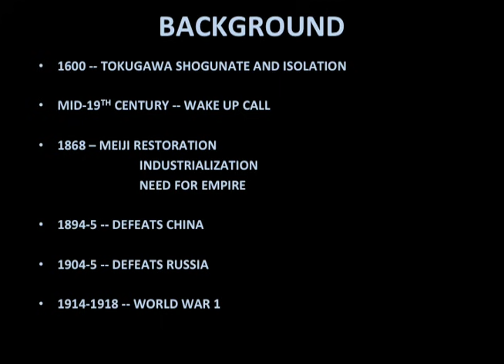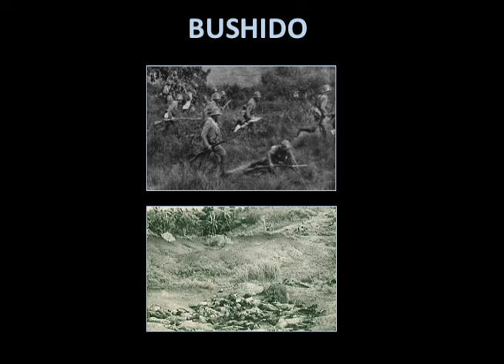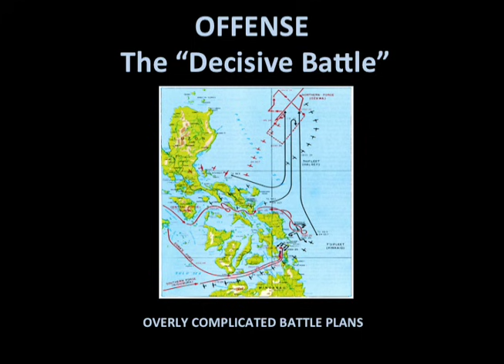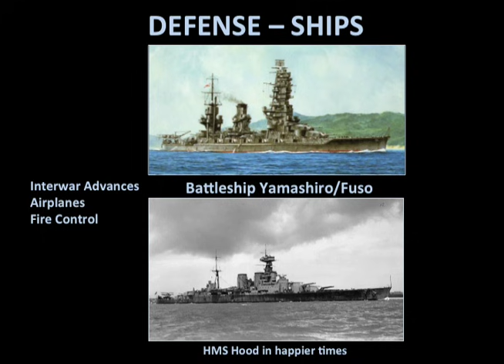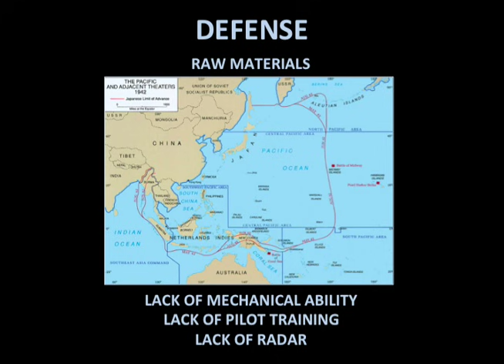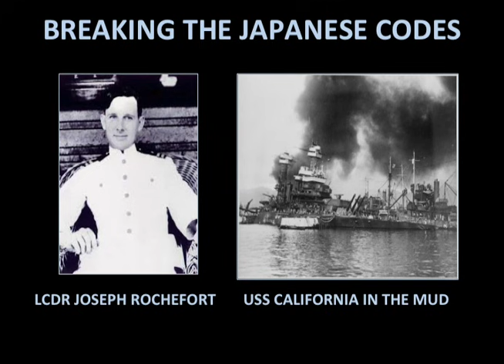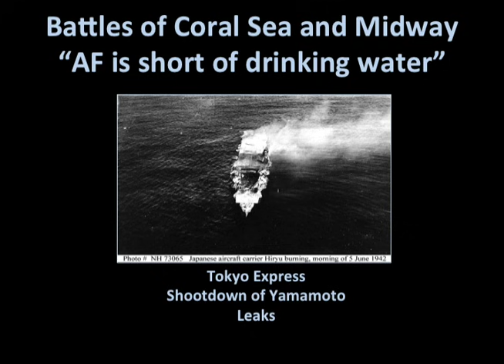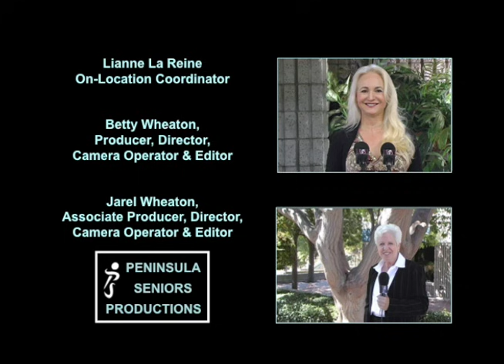Why Japan Lost The War by Dana Graham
Dana Graham presents the other reasons why Japan lost the war.  Produced by Jarel and Betty Wheaton for Peninsula Seniors